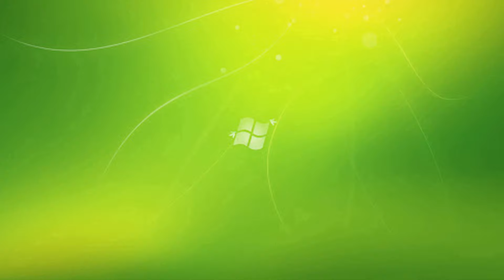Đảng đã cho ta một mùa xuân (Bá Thước)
Đảng đã cho ta một mùa xuân
Tiết mục Đảng đã cho ta một mùa xuân được thể hiện tại hoạt động giao lưu văn nghệ các CLB Mường năm 2024 ở xã Lương Nội, huyện Bá Thước. Đảng đã cho ta một mùa xuân là một trong những sáng tác của nhạc sĩ Phạm Tuyên, được thể hiện bởi CLB Thôn Đòn, Lương Nội, Bá Thước, Thanh Hóa. Cảm ơn các bạn đã theo dõi video!